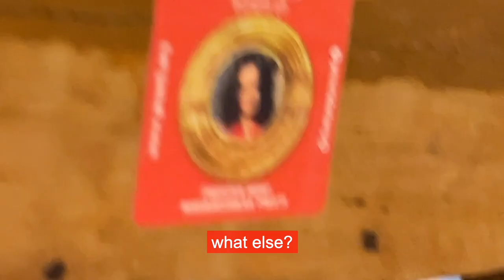Maharishikaa | Spiritual education of children, sugar, objects, experiences!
In response to Adi's question about spiritual education and how to raise children, the Maharishikaa gives amazing, practical insights into spiritual parenting. She reveals crucial knowledge about the impact on children of buying presents and dumping objects on them, and of teaching them to chase external experiences. She sheds light on the importance of giving children internal experiences. The key to raising confident, independent and centered children, who are capable of tuning in to Source to make the right decisions, is revealed!